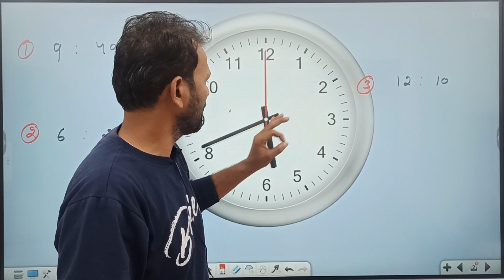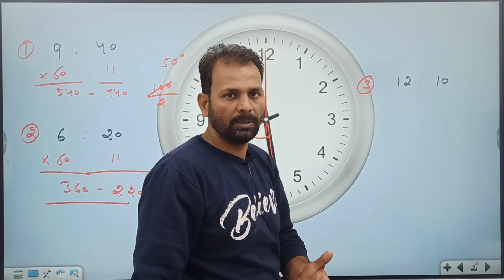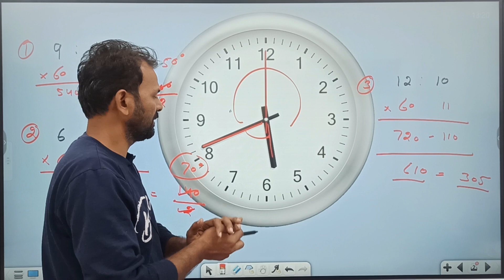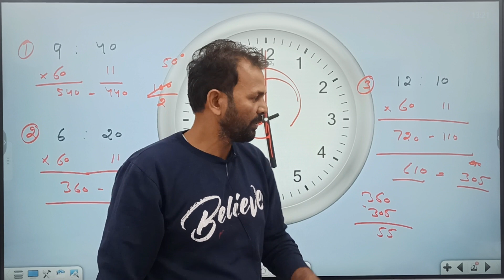सिर्फ 2 सेकंड मे निकाले कोण | ANGLE | REASONING | UP POLICE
हमारे कोर्स
UP POLICE , Delhi police, SSC GD, SSSC PET, GROUP D आदि

इस वीडियो के PDF लिए हमारे टेलीग्राम ग्रुप को ज्वाइन करें |

Connect with dream job on social media for the latest update, discussion, job vacancies, and much more:

Ankit Bhati
RWA
𝐑𝐨𝐣𝐠𝐚𝐫 𝐰𝐢𝐭𝐡 𝐀𝐧𝐤𝐢𝐭
Naveen Sir
Gs by Naveen Sir
TOPTAK
Utkarsh Classes
Kumar Gaurav Sir
Gaurav Sir
Current affairs by kumar gaurav
Rakesh Yadav Maths
Careerwill
Khan Global Studies
Khan sir
Gs by khan sir
Unacademy India
Unacademy
ankit Avasthi
Apni Pathshala
ankit avasthi sir current affairs
KUMAR Edutainment
Drishti IAS
Vikas Divyakirti
Crazy GkTrick
RANKERS GURUKUL
Examपुर
Exampur

Ankit Bhati
RWA
𝐑𝐨𝐣𝐠𝐚𝐫 𝐰𝐢𝐭𝐡 𝐀𝐧𝐤𝐢𝐭
Naveen Sir
TOPTAK
Utkarsh Classes
Kumar Gaurav Sir
Gaurav Sir
Rakesh Yadav Maths
Careerwill
Khan Global Studies
Khan sir
Unacademy India
Unacademy
ankit Avasthi
Apni Pathshala
KUMAR Edutainment
Drishti IAS
Vikas Divyakirti
Crazy GkTrick
RANKERS GURUKUL
Examपुर
Exampur

| Thanks |